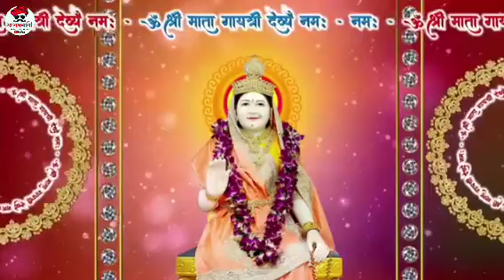दिल मे गंगाराम बसाये !! Baba Gangaram Bhajan 2022 !! Singer Ravi Tulsyan Jhunjhunu